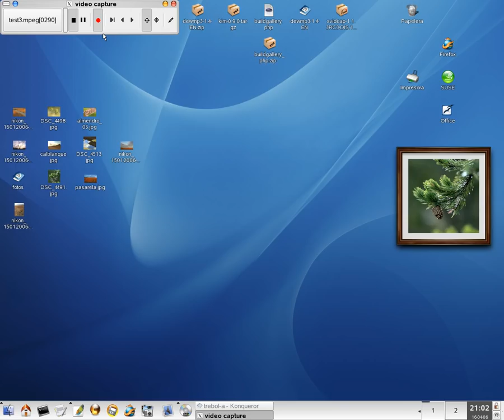SimpleViewer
SimpleViewer funcionando en localhost con la ayuda de un script para añadir y restaurar la galería fotografica